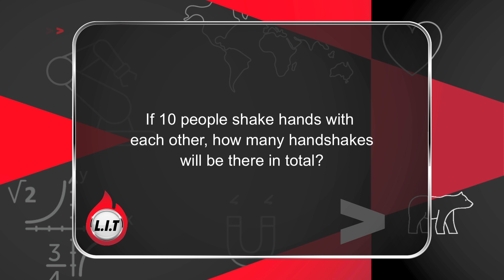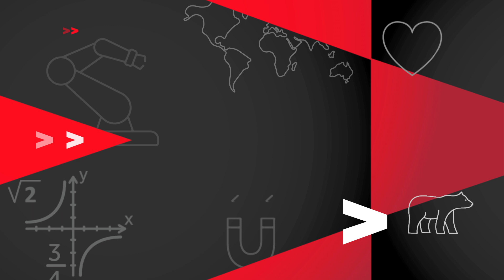Learn It Today | How Many Handshakes? | Ganesh Pai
"Permutation and combination formulae are used when calculating and solving mathematical problems related to arrangement, order and selection. This method is used in daily life too to solve problems. In this tutorial watch Ganesh Pai explain this in a simple manner using people shaking hands as an example.
Drawn from the questions asked on You v YouTube, LIT is a quick concept explainer or information nugget that aims to enhance our general or practical knowledge."